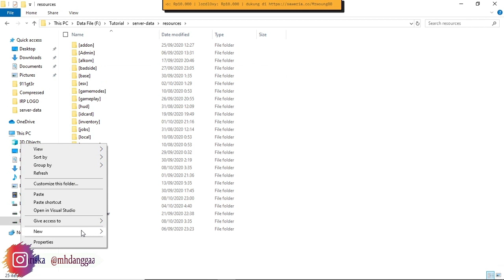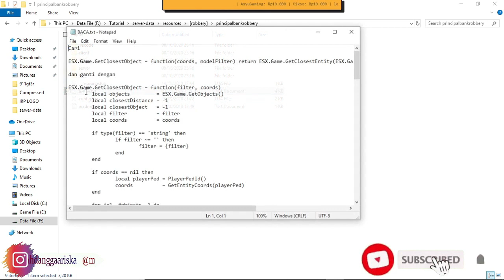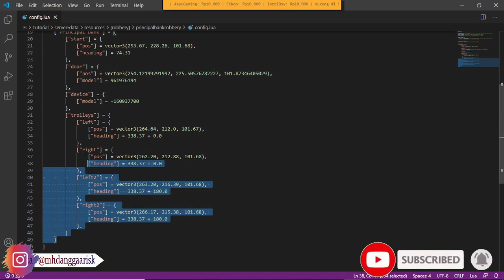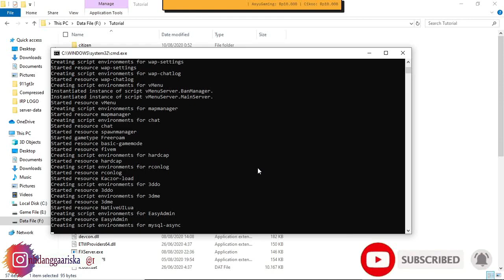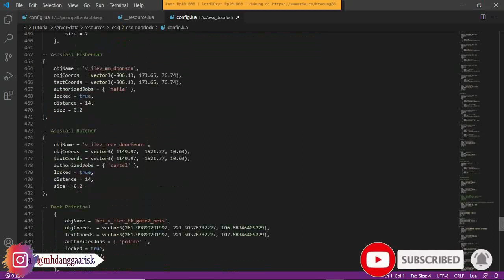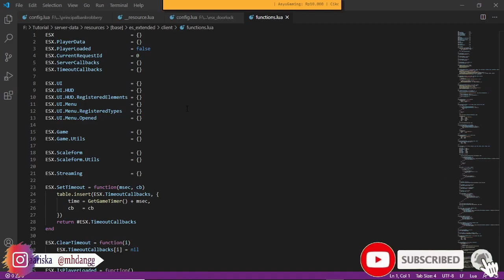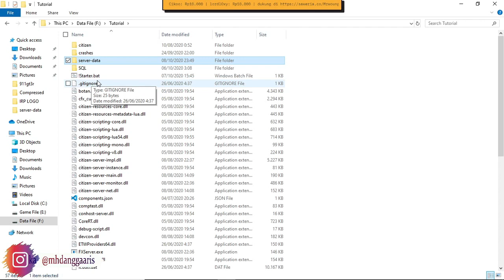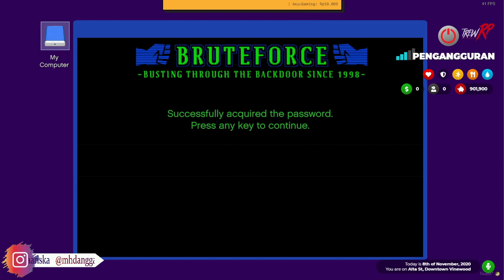Script Principal Bank Robbery | Perampokan Bank Besar Principal di GTA 5 Roleplay | FiveM Server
Tambahkan di config.lua esx_doorlock:
 objName = 'hei_v_ilev_bk_gate2_pris',
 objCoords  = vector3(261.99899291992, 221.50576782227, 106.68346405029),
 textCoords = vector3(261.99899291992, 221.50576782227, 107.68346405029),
 authorizedJobs = { 'police' },
 locked = true,
 distance = 12,
 size = 2